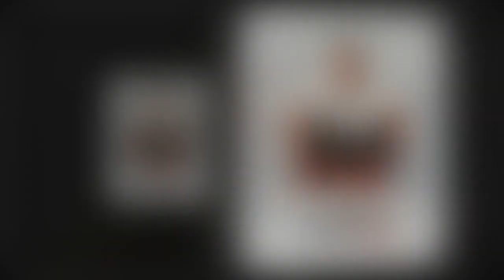VIDEO Retrouvez Amine Radi et son extraordinaire voyage en business class sur la Scène Voici dès 19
VIDEO Retrouvez Amine Radi et son extraordinaire voyage en business class sur la Scène Voici dès 19 heures